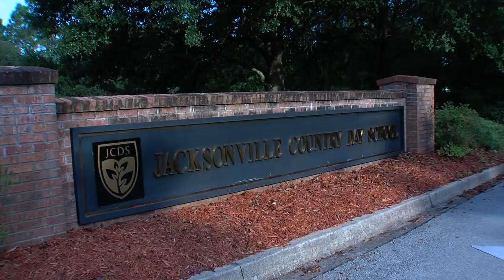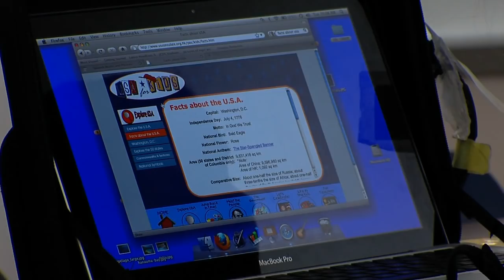Jacksonville Country Day School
Jacksonville Country Day School (JCDS) prepares students for a healthy and productive lifetime of intellectual exploration, character development, and social responsibility.